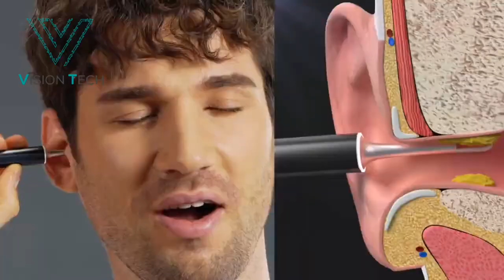VT Smart Otoscope with 1080HD Camera , wifi and 4-Axis Gyroscope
Vision Tech continues to innovate in ENT field with new products. No need cotton rods anymore, we now offer wireless otoscopes with integrated camera and LEDs, for individuals and professionals.

With a fast connection to our smartphone, tablet or computer, we can now view our action in real time and without latency in order to guarantee a job well done, safely, thanks to an HD camera and silicone protection tips.
Global First PC and Silica Gel Synthetic Ear Scoops: Medical Bio-gradeSoft Material Protects the Ear Canal
Protective Plug: Adjustable to Meet the Depth of Different Ear Canals
Disinfection lamp: Cleaningthe Ear-Pick Automatically
3.5 mm Diameter Ultra-thin endoscope: thinner than 3.9mm diameter, safetyto meet different people.
Long Battery Life: 350mAh lithium battery, one hour of charging provides enough battery power to last 60days of regular daily use.
1080p HD Camera Technology with 0.5in Focusing Distance, free enjoy the microscopic views in our ears.
Not only for ear canal, but also the eardrum, the mouth, the gum, the throat, the nasal cavity, the hair roots of the scalp and the rest of the body that need inspection.